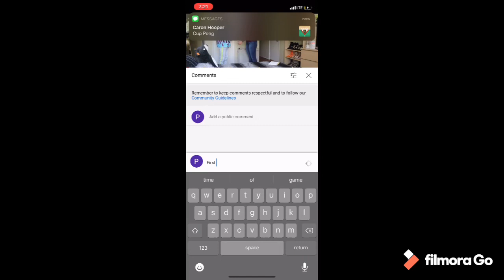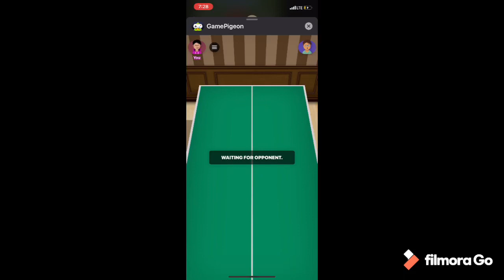Game pigeon with Caron